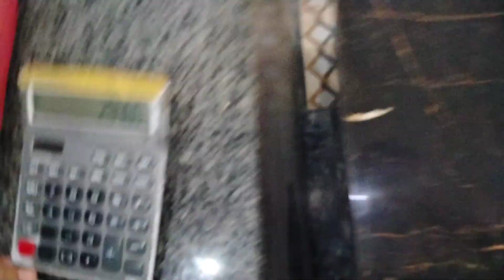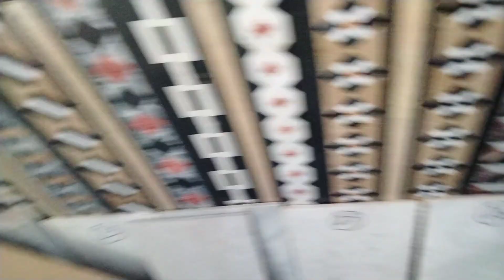How To Calculate Marble For Stair | Marble calculation for step and riser | Granite for Stairs Rates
How to Calculate the Number of Risers and Treads for a Staircase?
marble flooring cost || marble cost per sqft || marble || marble rate
Marble price in Pakistan | Marble and Granite Factory | Kitchen Marble | Business Soch
Chor Bazaar OF Imported Floor Marble & Tiles in Pakistan || امپوٹڈ ٹائل صرف 18 روپےفٹ میں خریدیں
Best Marble for floors and roof in Pakistan | Floor marble design ideas
top 20 marble floor design with name and rate
Akram marble tiles||اکرم ماربل ٹائلز|| Daily vlog#30||Marble floor designs
Best Marble For Floors Identifications | Marble Flooring
How to Clean and Polish Marble Tiles at Home | Marble Floor | Floor Cleaning
घर में मार्बल लगाए या टाइल्स || मार्बल और टाइल्स में क्या फर्क है || Ghar me Marble Lagaye Ya Tiles
Steps Fitting Details,Staircases And Tile Design,Granite Designs,Marble Stair Design,Tiles Steps,
Modern & Easy Flooring Design with Price | Vinyl & Wood Flooring Price in Pakistan Wood Vinyl Floor
How to Marble Border Design Install - Marble Floor Installation - Black Marble Install Process
Best Marble Corner Border 💯//New Design Marble Border//Marble Floor Border
Granite Price List 2022 | | Indian Granite || ग्रेनाईट रेट 2022.| granite flooring design
Marble lagane ka Sahi tarika Pakistan | Marble | floor marble Design || marble design
tile vs marble / Cost and Quality detail / Marble Price in pakistan | online mistry |Tiles cost
Installation Ceramic Tiles on the Kitchen Floor - Techniques Install Floor With Ceramic Tile Easy
Vinyl Flooring tile installation,Very low price Tile in Pakistan, چینی کی ٹائل سے تین گنا سستی ٹائل
Floor Marble installation method | marble types and prices | booti seena marble price in pakistan
Marble types in Pakistan | Marble for floors and stairs | white marble flooring
Marble ke Ragdai.Marble Polish.Marble Rate.Urdu/ Hindi.Karobari Ideas .
Marble Types and Prices in Pakistan | Floor Marble and Granite | Marble prices in Lahore
Tile flooring vs Marble flooring complete detail review | Which is best tile or marble
New marble rates August 2022 (by s m usmani)
Foyer Flooring Plates New Technology Available In All Colors And Designs Introduced In Pakistan
Epoxy Flooring in Pakistan | 3D Epoxy Flooring | epoxy flooring | Epoxy Flooring Information |
marble price 2021 with design [by usmani]
ماربل کے ریٹ ڈزاینگ کے ساتھ marble price and design pakistan 2021 sunnygray tavera booticeena verona

10x12 One Room Marble Flooring Cost In 2022 || Tandra Interior
How to calculated staircase steps in hindi
ग्रेनाइट का स्क.फ़ीट कैसे निकालते है। how to convert inch to square feet
How to calculate floor tiles and skirting || Estimating and Costing floortile estimation skirting Marble Vs Tiles || Marble Flooring Cost || Tiles Flooring Cost
1 room flooring marble cost / one room floor ka kharcha / flooring design
Black granite price for stairs in Pakistan | Black granite stairs price
marble flooring cost ! 1 room floor ka kharcha ! 1 room marble price ! marble cost
Cheapest Granite & House Floor Marble,Front Fancy Chaser Marble
Marble price in Pakistan | Marble and Granite Factory | Kitchen Marble | ChurahiCounstructions
Granite types and price in Pakistan | Granite for stairs and kitchen counter top
How To Calculate Marble For Stair | Marble calculation for step and riser
How to calculate round staircase in marble.granite and Italian marble
Grenite for stairs in Pakistan | marble for stairs | Tropical grenite stairs price
Staircase calculation formula